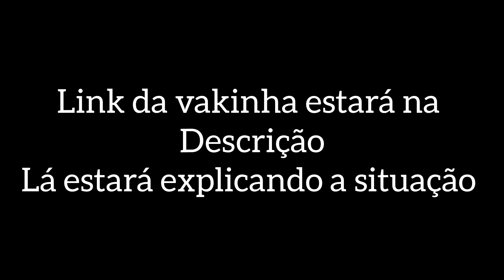O dia que o IGORFINA fez GERAL CHORAR DE RIR na academia do HORSE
Igorfina foi convidada pelo Renan4fit a fazer um treino na academia do HORSEMD em São Paulo e veja o que aconteceu..

Imitações maromba
Paródias fitness
Influencers de musculação
Comédia fitness
Humor fitness
Imitações de bodybuilders
Sátiras de influenciadores de fitness